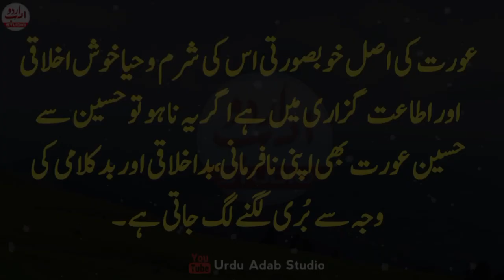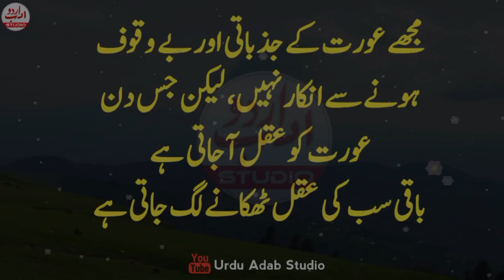Jis Aurat ke sath mard jismani taaluq qaem kr ly phir us Aurat ke sath | Husband wife relationship